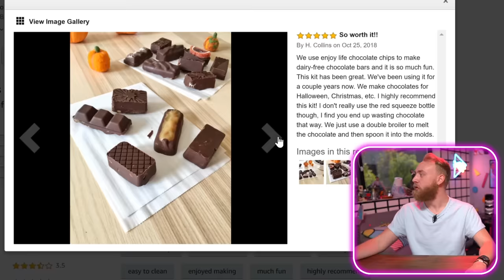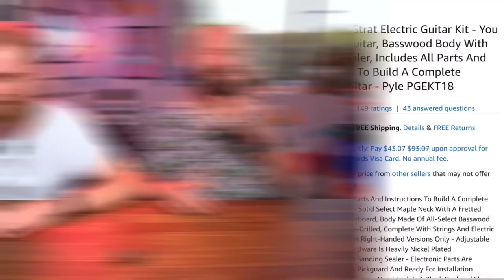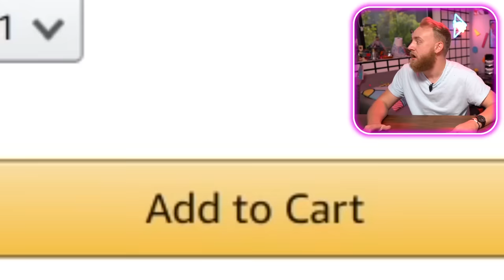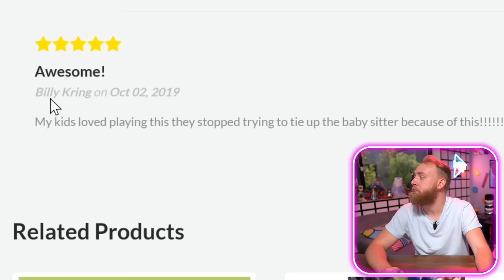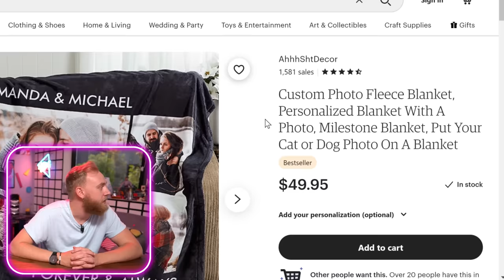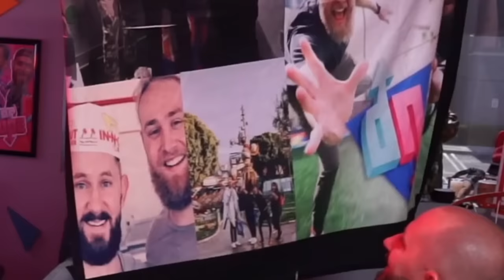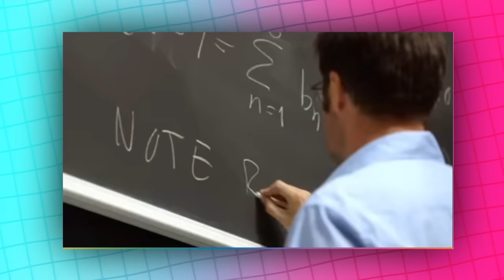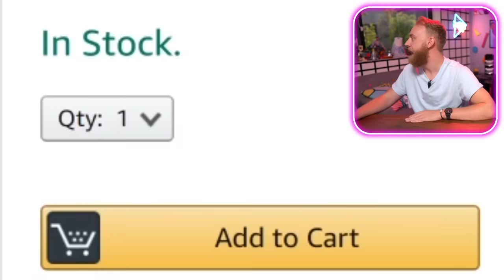Unboxing 6 Customized Products We Bought Online!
Would you like to completely customize the world around you to your liking? Well this could be a start!

0:00 - Customize Your Life
1:13 - Make Your Very Own Chocolate Bars
5:32 - Dope Or Nope Guitar
9:27 - Cardboard Pinball Machines
13:12 - Photo Blanket
16:43 - We Made A Vlog House
19:41 - DIY Slime Kit
23:26 - We're Done